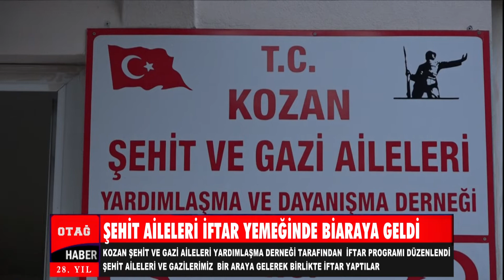ŞEHİT AİLELERİ İFTAR YEMEĞİNDE BİR ARAYA GELDİ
Kozan Şehit ve Gazi Aileleri Yardımlaşma ve dayanışma derneği tarafından düzenlenen iftar yemeğinde, şehit aileleri, gaziler ve gazi aileleri katıldı.